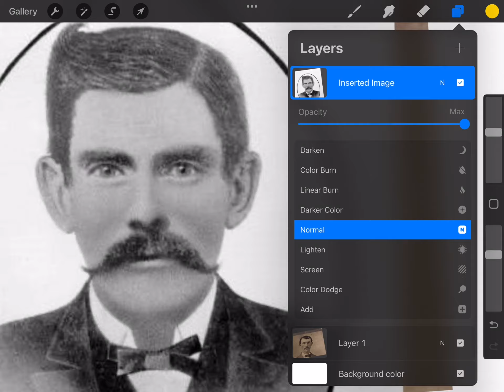Doc Holliday tintypes discovered Jan 2022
Apologies for the previous lyme rage.

Cache of doc and kate tintypes discovered by tthis writer.